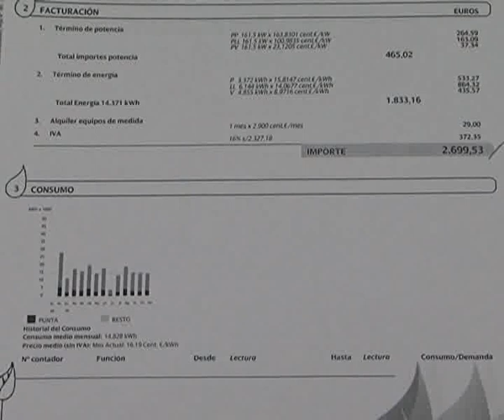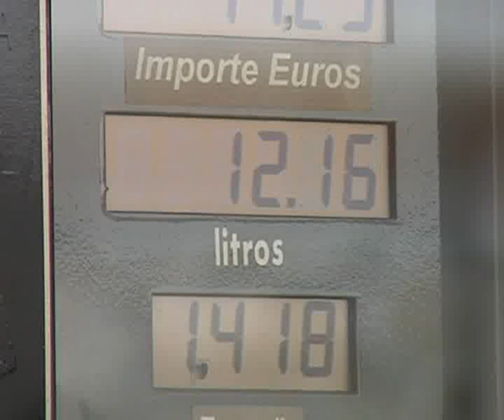La subida de precios en la calle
2013 arranca con la subida de precios en algunos e los servicios básicos para las familias.